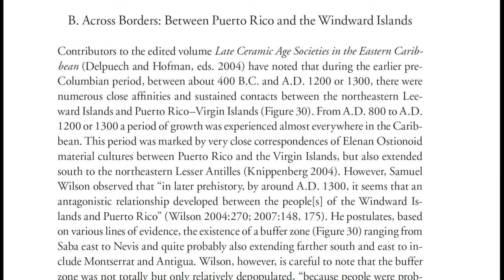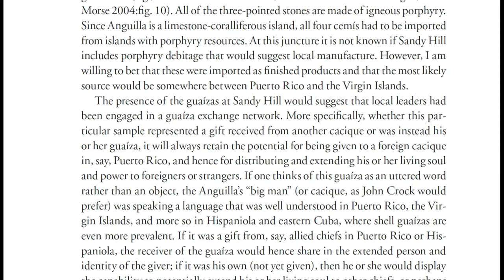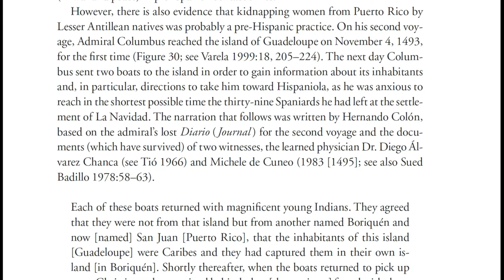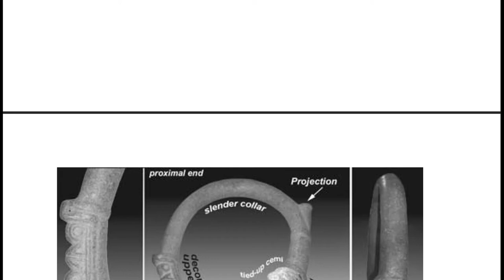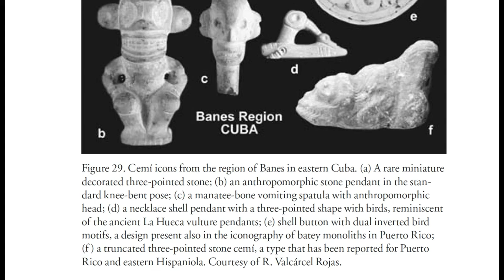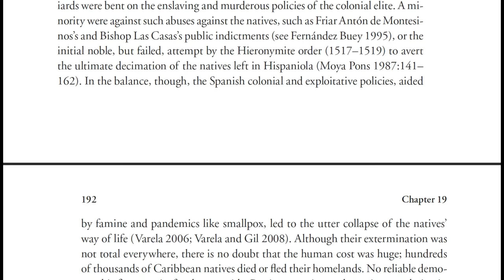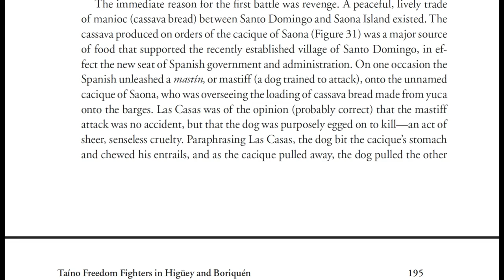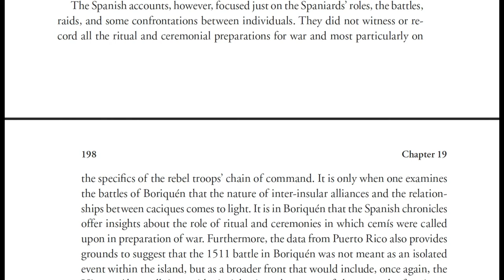Caciques & Cemi Idols Part 8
Chapter 18 Section B to Chapter 19 Section A (Pages 163-198).